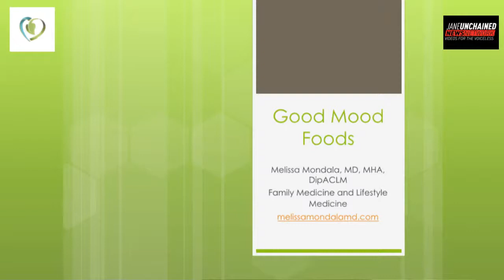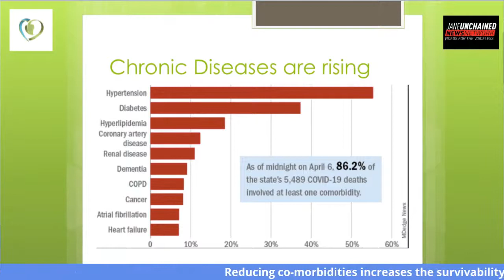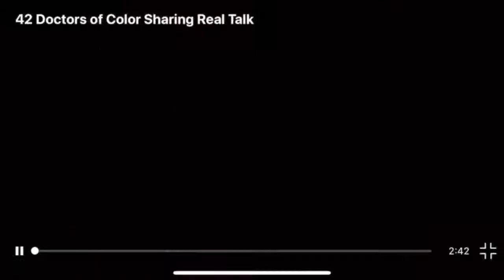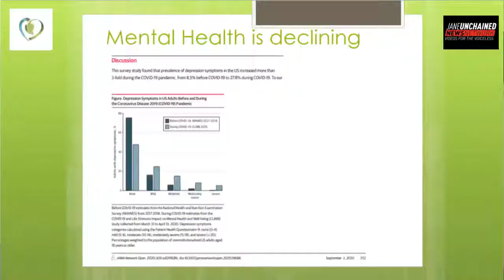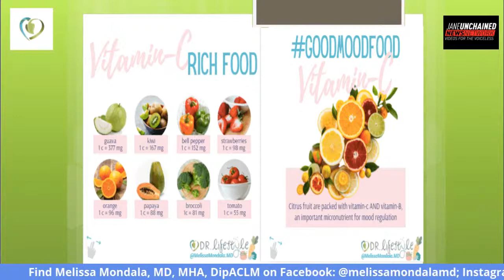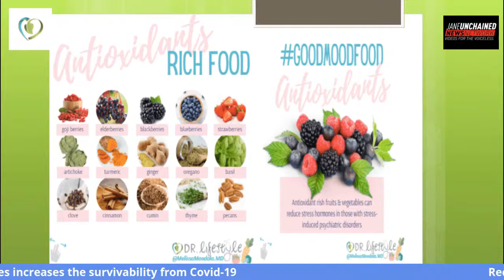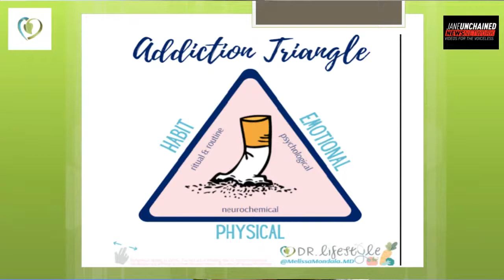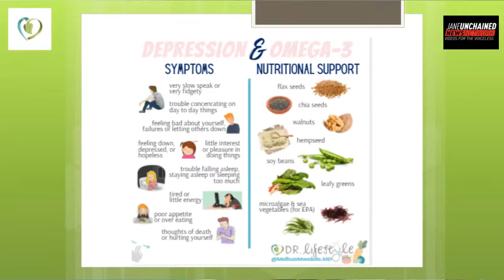Transforming Your Health at Any Age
Today on “Hey Doc! What’s New in Plant-Based Medicine?” with Lisa Karlan, we are discussing “How to Transform Your Health at Any Age” with Melissa Mondala, MD, MHA, DipACLM, a double board certified Family Medicine & Lifestyle Medicine physician.  Dr Mondala practices at the Institute of Plant-Based Medicine (IOPBM) in Newport Beach, CA where the mission is to treat, prevent, and reverse disease using a multi-speciality approach combining plant-based nutrition with evidence-based medicine. Dr Mondala obtained her medical degree from Chicago Medical School and a Masters of Health Administration. She completed her Family Medicine residency and the first Lifestyle Medicine Fellowship from Loma Linda University Health. She was awarded the Lifestyle Medicine Diplomate/Specialist from the American College of Lifestyle Medicine. Dr Mondala’s special focus is on mental health and will be completing her Primary Care Psychiatry Fellowship in December 2020.  As a Family Medicine physician, Dr Mondala cares for patients of all ages across multiple generations.

Additionally, Dr Mondala serves on the Family & Preventive Medicine Faculty at Loma Linda University Health, in the Lifestyle Medicine specialty clinic and the inpatient lifestyle medicine service.  She serves on the Board of Directors of the American College of Lifestyle Medicine. Dr Mondala is active in the lifestyle medicine movement not only within academic institutions, but on various social media platforms, participating in community fairs, podcasts, and on television. She is an engaging motivational speaker bringing evidence based medicine to combat chronic diseases, while uplifting potential barriers through self-empowerment and compassion.

Please join us at 10 am PST / 1 pm EST for this enlightening episode on Facebook.com/janevelezmitchell or on YouTube: Jane Unchained News or on Twitter @JVM